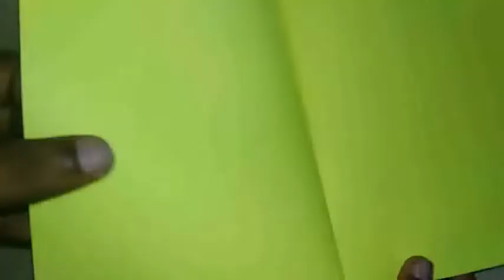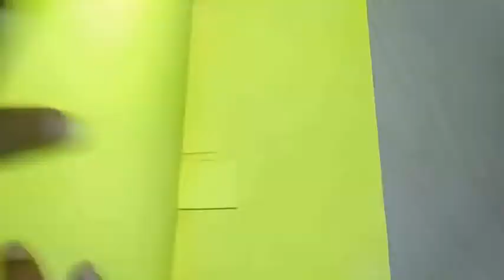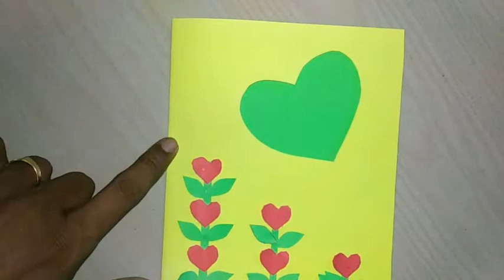""I Miss You"" greetings card making💐